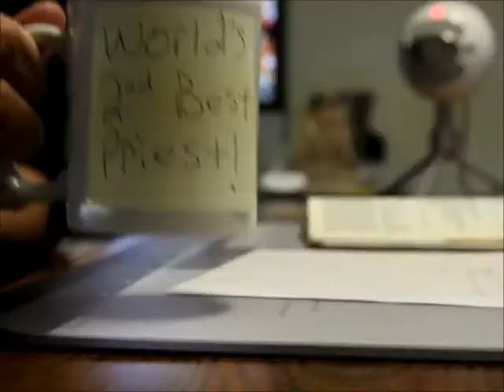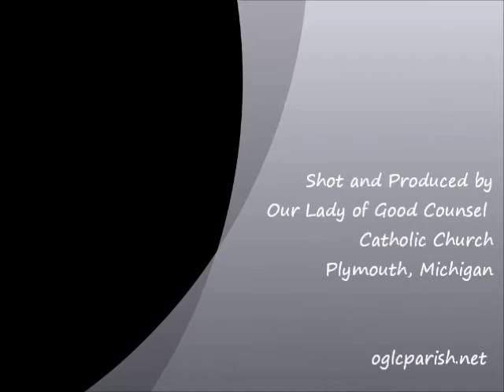13th Sunday in Ordinary Time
Fr. Steve Mateja discusses the readings for the 13th Sunday in Ordinary Time: